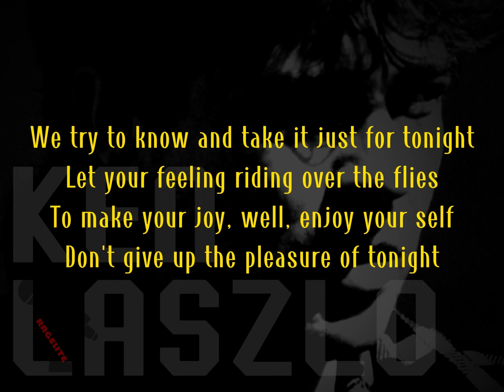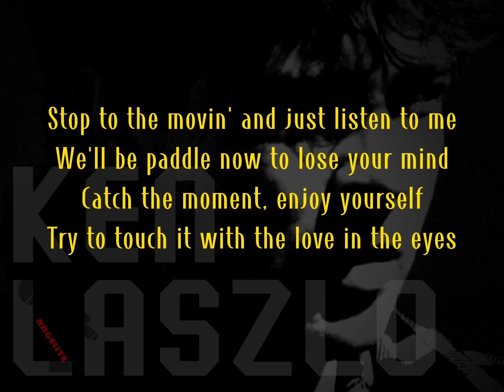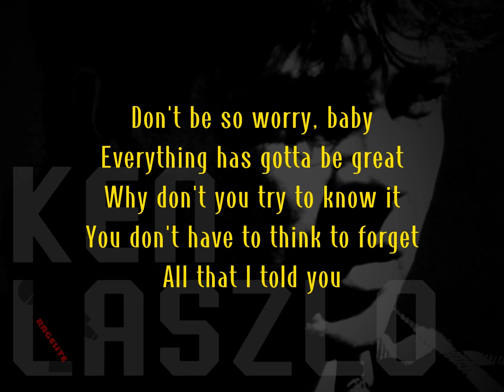KEN LASZLO - TONIGHT lyrics HD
"Tonight" is a song by Italian musician Ken Laszlo (real name Gianni Coraini), released in 1985 as the second single from his debut studio album, Ken Laszlo (1987). The song reached the top 10 in Sweden, peaking at No. 7 in March 1986. "Tonight" also charted in the Netherlands, Belgium and France, peaking at No. 24, No. 26 and No. 29, respectively.

The song "Tonight" by Ken Laszlo speaks about embracing the present moment and finding joy and pleasure in it. The lyrics encourage the listener to let go of worries and negative thoughts and fully immerse themselves in the experience of tonight. The repeated use of the word "tonight" emphasizes the urgency and importance of making the most of the present time.

The song suggests that tonight is a special moment to be cherished and enjoyed. It invites the listener to explore their feelings and allow themselves to experience the happiness and pleasure that tonight brings. The lyrics also mention the idea of being together with someone, creating a sense of connection and unity.

Furthermore, the song highlights the significance of letting go and surrendering to the moment. It encourages the listener to stop overthinking and just be in the present, urging them to lose themselves in the experience. The mention of paddling and losing one's mind symbolizes the idea of giving in to the moment and fully indulging in the joy and love that tonight offers.

Overall, "Tonight" by Ken Laszlo carries a positive message about embracing the present, letting go of worries, and finding happiness and pleasure in the current moment. It suggests that tonight is a time to be together with loved ones and create a memorable experience.

This meaning interpretation was written by AI